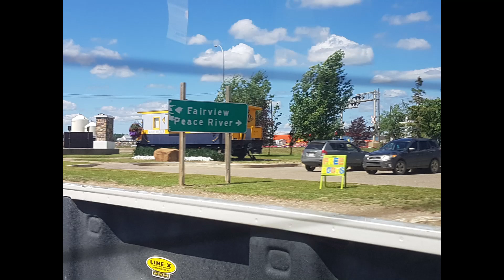Railfanning At Various Different Locations On July 15 & 16, 2022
July 15:
0:00 - July 15, 2022
0:03 - Hyrailer Activates Crossing
0:14 - Railfanning Wembley, AB With 2 PRLX Units Pulling Sand Cars
Engines:
PRLX 3818 GP38-2
PRLX 3865 GP38
July 16:
0:28 - July 16, 2022
0:31 - Railfanning The Grande Prairie, AB CN Rail Yard
Engines:
0:52 - LPG Tanker At The Clairmont/Sexsmith, AB Area
0:55 - Railfanning Grimshaw, AB w/ A NAR Caboose And Alot of Gondolas
1:32 - Railfanning Peace River, AB w/ Another NAR Caboose And More Gondolas